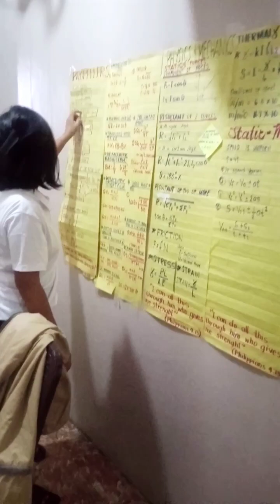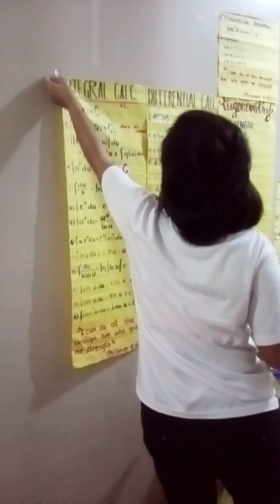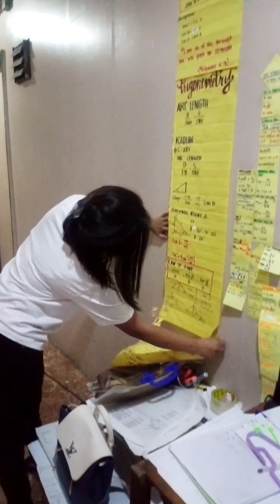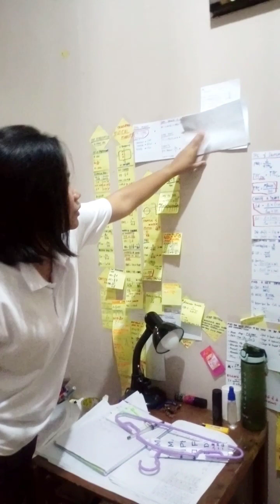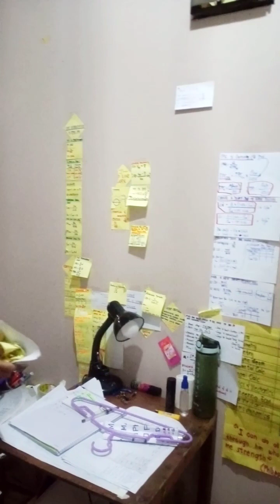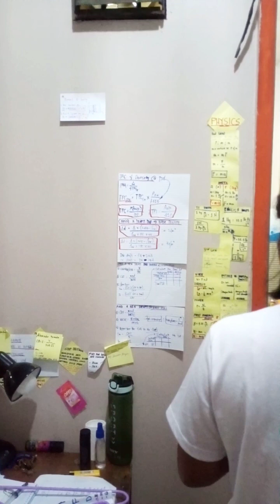ENGINEER NA KAPATID KO! // WE ARE SO PROUD OF YOU! // THANK YOU LORD 🙏// katoletsvlogs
Halos kalahati daw ng nireview nya hindi lumabas sa kanilang board exam. Bilang 3rd taker hindi madali ang kanyang pinag daanan para pag sabayin nya ang kanyang trabaho at review. But she made it! naka pasa na kapatid namin bilang ENGINEER! Basta tiwala lang kay LORD gagabayan ka nya at tulongan sa lahat ng struggles. 🙏